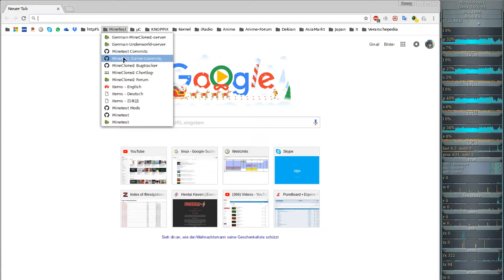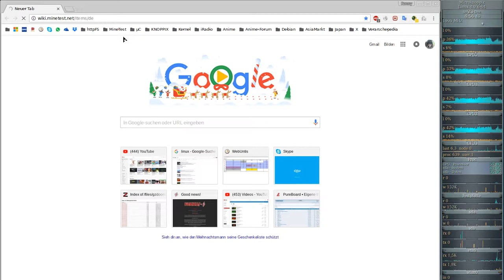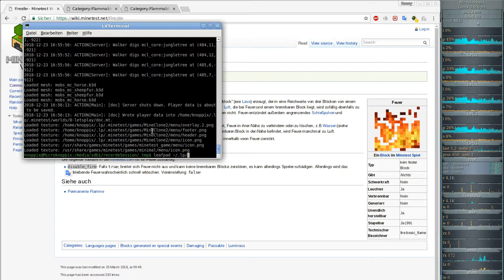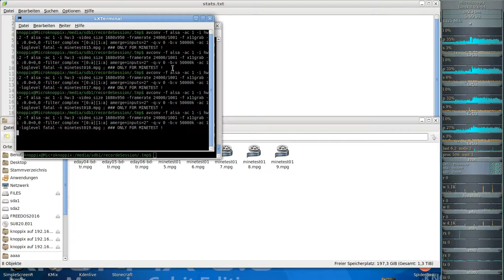MineClone2 ( Minecraft clone auf der Minetest-Engine ) #019